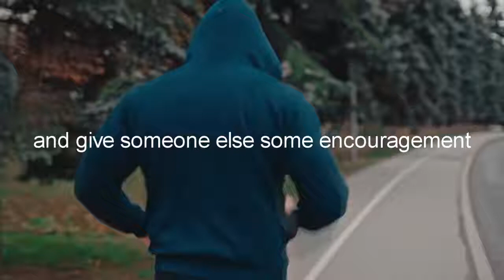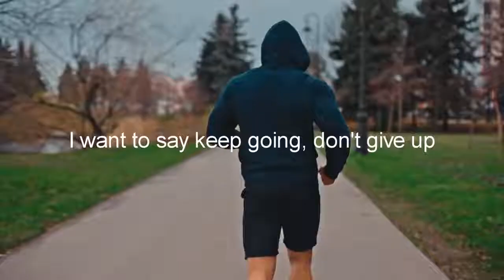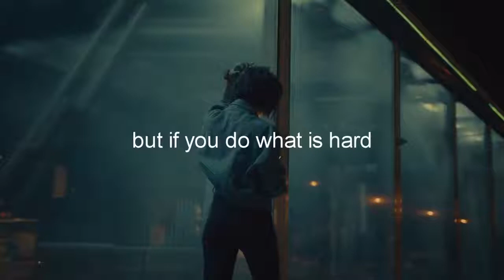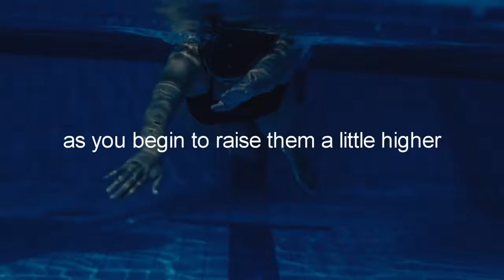Change yourself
Motivational videos and inspirational quotes and relationships.